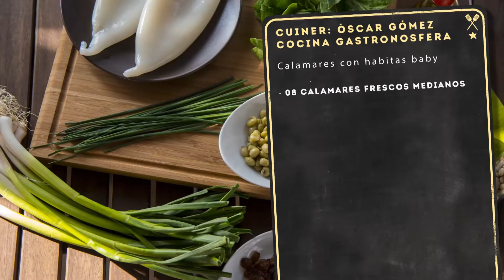Calamares con habitas baby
Gastronosfera
Dónde comer, beber y divertirse